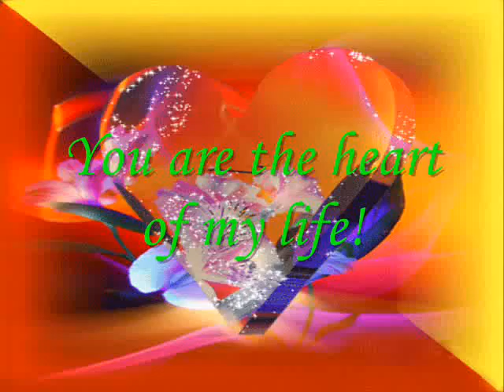HEART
Musiche:
Descrizione: nessuna Grignani    La mia storia fra le dita   KARAOKE